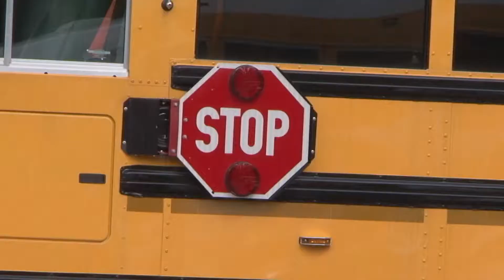PGCPS Bus Shortage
The Prince George's County School System discusses the bus driver shortage that has caused many students to arrive late to school.